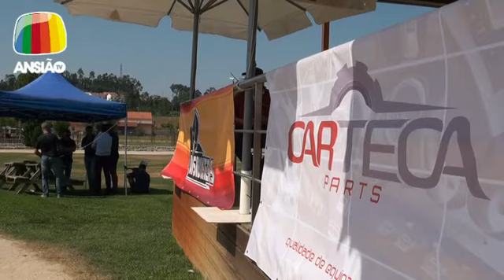5 ago 2016 - Jornal de Sexta - Ansião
5 ago 2016 - Jornal de Sexta:
- Festas do Concelho de Ansião e Mostra de Actividades Económicas;
- Festas do Concelho de Ansião: Concertos de Mickael Carreira e dos HMB;
- Festas do Concelho de Ansião: Feira dos Poceiros e Cortejo Alegórico do Povo;
- Centro Social Paroquial São Tiago da Guarda: Inauguração;
- PBR 500: Prova de BTT passou em Ansião;
- Super Férias 2016: Ansião TV esteve na Casa da Amizade Ansião-Erbach;
- Cinema: "Gnomeu e Julieta";
- Meteorologia.